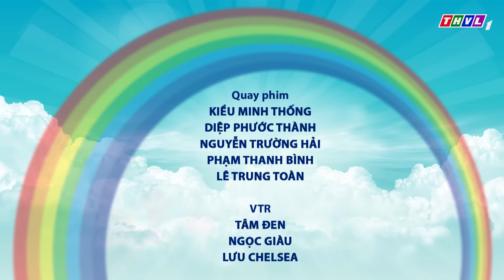THVL | Siêu nhí tranh tài - Tập 5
Chương trình được phát sóng lúc 21h thứ ba hàng tuần trên kênh THVL1 và phát lại lúc 11h45 thứ tư trên kênh THVL2.
Siêu nhí tranh tài - Một sân chơi hoàn toàn mới dành cho các bé với sự góp mặt của những nghệ sĩ được yêu thích: Việt Hương, Minh Nhí, Thanh Bạch và hàng loạt các khách mời đặc biệt khác trong vai trò cầm cân nảy mực cũng như huấn luyện viên và cố vấn cho các thí sinh.
Những câu chuyện cổ tích tưởng chừng đã bị bỏ quên, những phép màu kỳ diệu tưởng chỉ dừng lại ở tuổi thơ,... Tất cả sẽ được tái hiện sinh động trong SIÊU NHÍ TRANH TÀI.